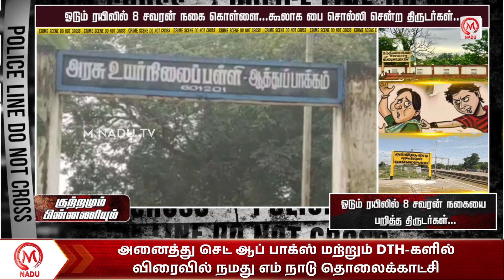ஓடும் ரயிலில் 8 சவரன் நகை கொள்ளை... கூலாக பை சொல்லி சென்ற திருடர்கள்... | Chennai | Chain Snatching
ஓடும் ரயிலில் 8 சவரன் நகை கொள்ளை... கூலாக பை சொல்லி சென்ற திருடர்கள்... | Train | Chennai | Chain Snatching